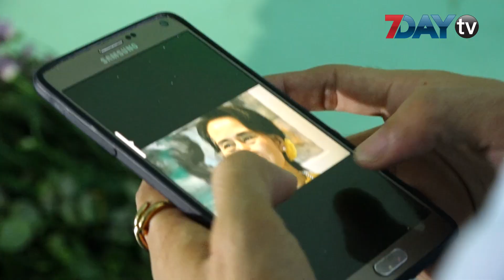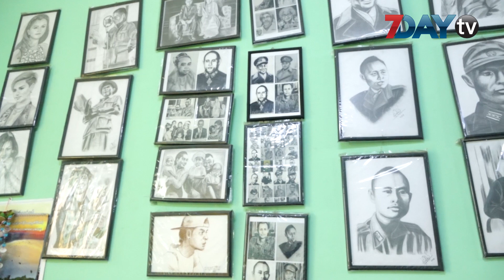ေဒၚေအာင္ဆန္းစုၾကည္ေမြးေန႔ကို အႏုပညာနဲ႔ ပံုေဖာ္ဂုဏ္ျပဳတဲ့ လူငယ္တစ္ေယာက္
ဒီကေန႔မွာ အသက္(၇၂) ႏွစ္ျပည့္ခဲ့တဲ့ နိုင္ငံေတာ္ အတိုင္ပင္ခံပုဂၢိဳလ္ ေဒၚေအာင္ဆန္းစုၾကည္ရဲ႕ ေမြးေန႔ပြဲကို ဂုဏ္ျပဳတဲ႔အေနနဲ႔ လူငယ္တစ္ေယာက္က ပန္းေတြ အဝတ္အထည္ေတြနဲ႔ ေဒၚေအာင္ဆန္းစုႀကည္ပံု သရုပ္ ေဖာ္ခဲ႔ပါတယ္။ ရဲရင္႔ဟိန္းဆိုတဲ့  ရန္ကုန္ၿမိဳ႕က လူငယ္တစ္ဦးက ေဒၚေအာင္ဆန္းစုႀကည္ပံုကို ပန္းေတြနဲ႔ ပံုေဖာ္ခဲ႔သလို အဝတ္အထည္ေတြနဲ႔လဲ ပံုေဖာ္ထားတာကို  လူမႈကြန္ယက္မွာ ေဖာ္ျပခဲ႔တာပါ။

အနုပညာရူးသြပ္သူ နိုင္ငံသားတစ္ဦးရဲ႕ ေမြးေန႔လက္ေဆာင္လို႔ ကိုရဲရင္႔ဟိန္းက ေျပာထားပါတယ္။ ကိုရဲရင္႔ဟိန္းဟာ ဗိုလ္ခ်ဳပ္ေအာင္ဆန္းနဲ႔ ေဒၚေအာင္ဆန္းစုႀကည္တို႔ရဲ႕ ေမြးေန႔ေရာက္တိုင္း အမွတ္တရအျဖစ္  ပန္းခ်ီေရးဆြဲမႈေတြ၊ ဖန္တီးမႈေတြ လုပ္ေလ့ရွိတယ္လို႔ သိရပါတယ္။

ရုပ္သံသတင္းေထာက္- ျမတ္သီဟေမာင္